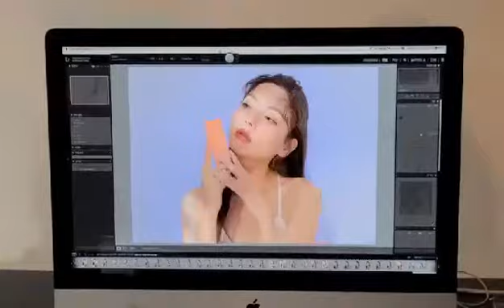BTS - Hayejin Shoot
Sharing with our MI Online Audience some of Hayejin's "Behind-the-scenes" Photo Shoot for their Sun and Rice Line Product Campaign.

For more details how, FOLLOW and DM @manila.influencers today!

You can also start adding to your online shopping cart your beauty product faves thru
HURRY and GET GREAT DISCOUNT DEALS only on manilainflu.com!!!